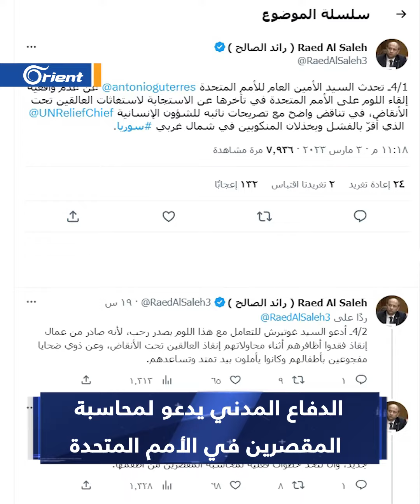الدفاع المدني يدعو لمحاسبة المقصرين في الأمم المتحدة، ومناشدات لإسعاف طفل مصاب بمتلازمة الهرس